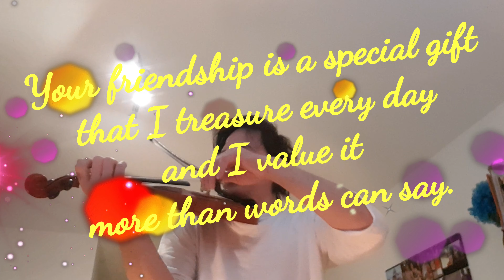F* up At the end. "Totaly Long black n nothing Waste your time Do not watch" Apologies.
This video clip was missed at the very end, let me apologize to those who viewed this clip because it lasted long up to 7 minutes, and the remaining part was only dark all through the end. Sorry for my Bad editing.